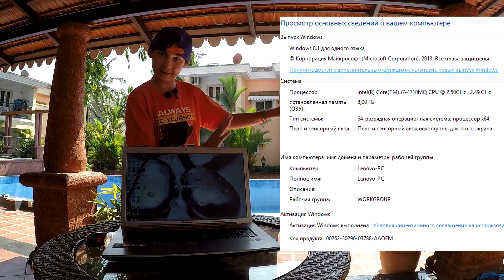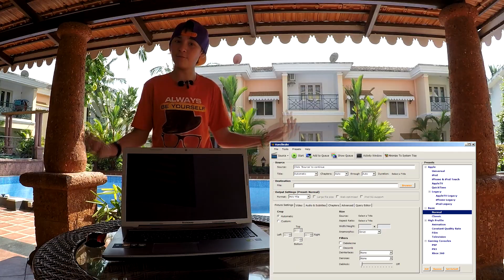КАКИМИ ПРОГРАММАМИ Я ПОЛЬЗУЮСЬ НА НОУТБУКЕ.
КАКИМИ ПРОГРАММАМИ Я ПОЛЬЗУЮСЬ НА НОУТБУКЕ. У меня новый ноутбук Lenovo Z710 . Какие программы мне нужны.
Примерно неделю назад мне в Гоа привезли из России новый ноутбук LENOVO Z710 i7 8Gb. Я установил на этот новый ноутбук все программы которыми я пользуюсь. Вы хотите узнать, что это за программы. Тогда смотрите видео:
Я верю, что кому-то из вас это видео пригодится и я уверен, что вам это видео понравилось, поэтому призываю:
Я здесь (follow what i'm up to)